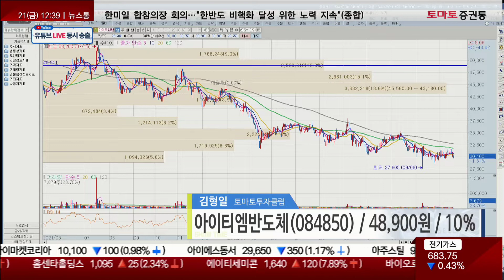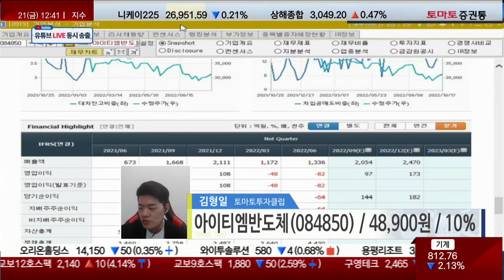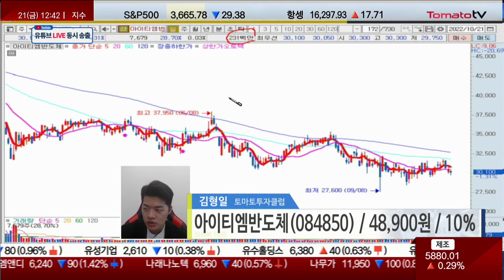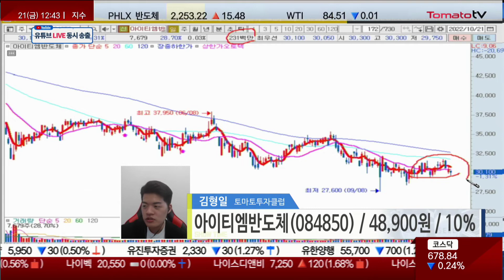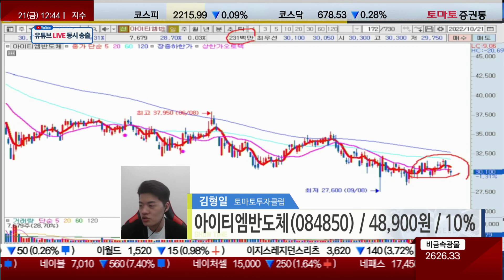아이티엠반도체, 시간 투자도 고려!